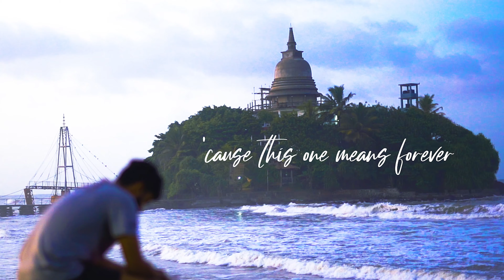In The Stars - Benson Boone (Cover